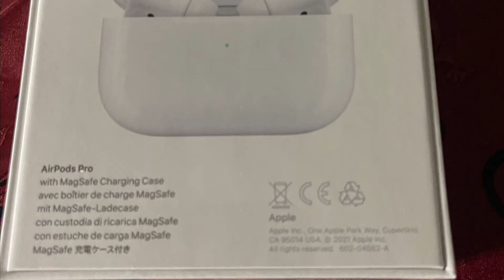Teacher VLOGMAS 2021|DAY 11|MEET ERIN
Because of copyrights I took the music off the  TikTok video with Erin @erinaubrielle

Send me your child’s math skills and we can work together to help our children stay ahead!